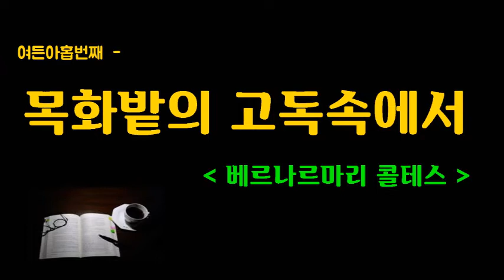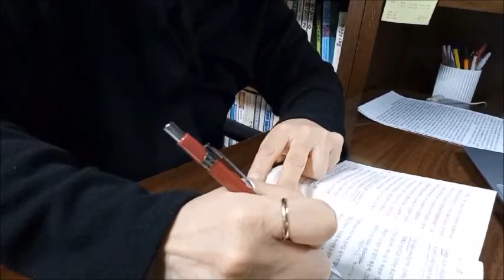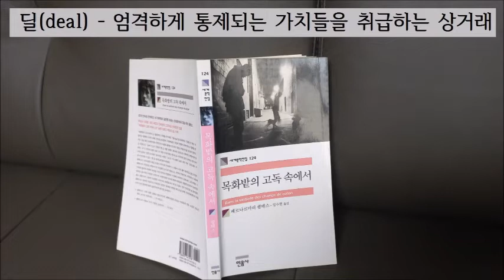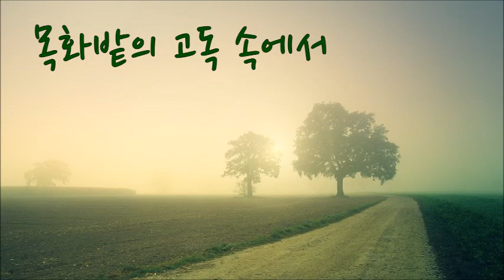목화밭의고독속에서(베르나르마리 콜테스)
손님과 딜러의 상반된 목적을 가진 사람간의 대화는 결국 소통의 부재라는 결과로 이어진다. 우리도 소통의 부재속에 살고있는건 아닐까.
음악 : 리스트 콘솔레이션 4번